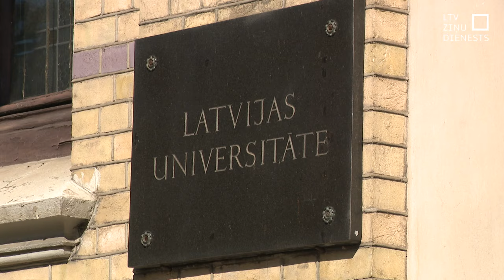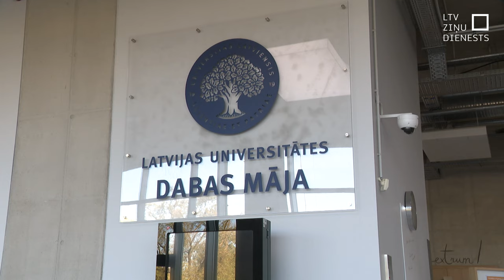Uzņēmums “MikroTik” LU fondam noziedo miljonu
Uzņēmums “MikroTik” ziedojis miljonu eiro Latvijas Universitātes fondam. Šī nauda paredzēta Eksakto zinātņu un tehnoloģiju fakultātes, kā arī Medicīnas un dzīvības zinātņu fakultātes atbalstam. Pētniekiem Universitātē jau ir idejas, kurām būs nepieciešams finansējums, tāpēc viņi ir pateicīgi, ka uzņēmums Latvijas zinātnei palīdz plaukt.